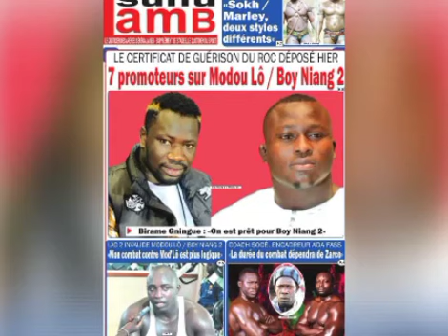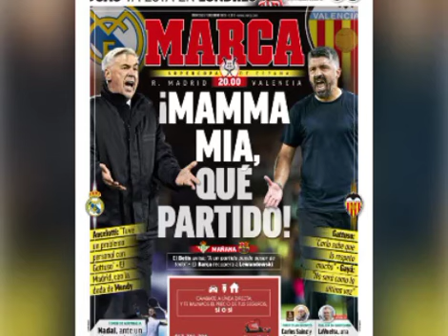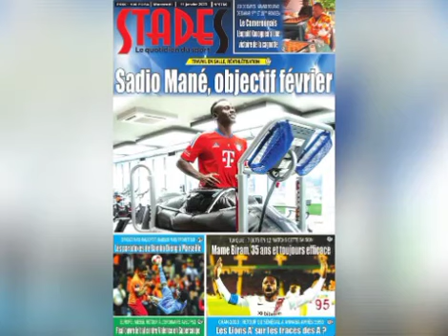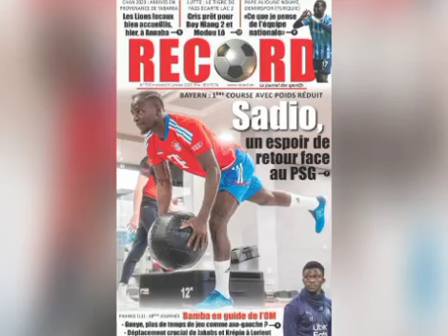🚨Le Bayern fixe des objectifs à Mané! Ismaïla Sarr plus rapide que Mbappé!